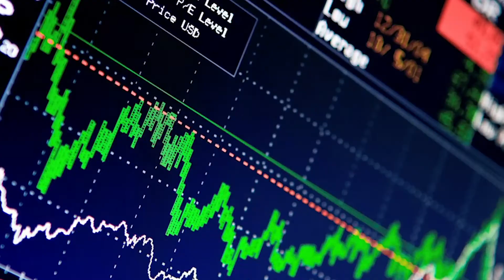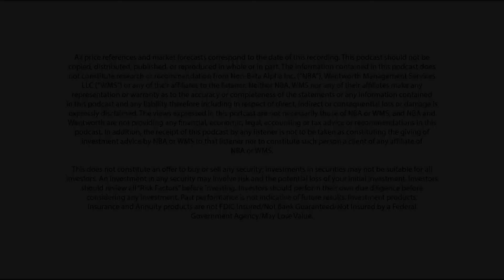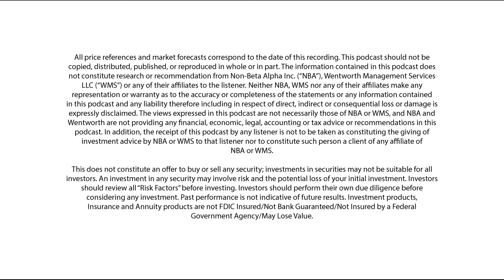The Cost of Prolonged Shutdown with Jackie Deason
Have government impositions caused more harm than good by prioritizing COVID-19 cases over other physical and mental ailments in the health care sector? Jacki Deason, Senior Fellow at the Texas Public Policy Foundation, offers some insights on the hidden costs that may occur as a result of governmental impositions on the health care sector during the pandemic.

We have already observed the impact that this virus has had on our economy, but is that just one of many side effects of the government’s prescription? Deason believes so as the United States is projected to have an increase in suicides from 2,135 to 9,570 due to the pandemic and the government’s attempt to prescribe mitigation and remedial measures. Jacki Deason discusses this and more in this episode of Non-Beta Alpha.